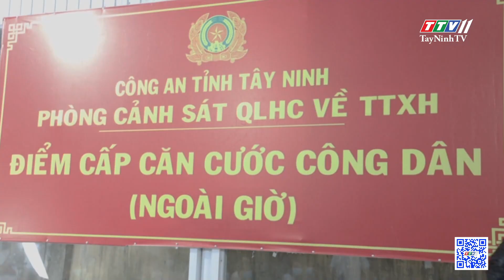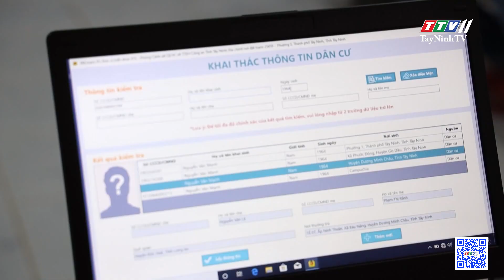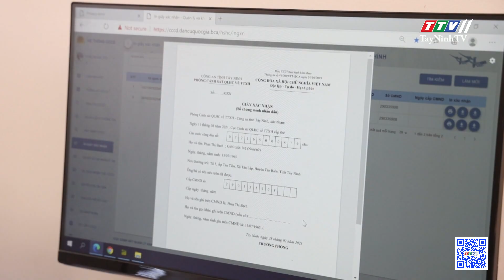Cơ sở Hội Phụ nữ Phòng Cảnh sát QLHC về TTXH - Điểm sáng trong công tác hội | TayNinhTV